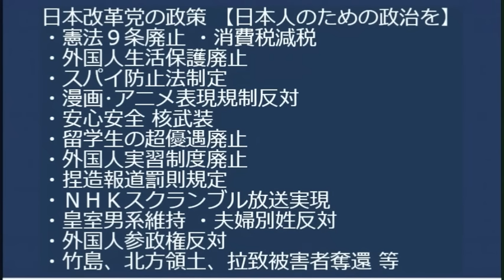税収還元は1人あたり4万円の定額減税と非課税世帯への7万円支給、来年春だそうで年越しには間に合いませんな／今年の秋田県熊被害が53人に、知事ガチギレ／立憲共産連携決定、連合激おこ予想 20231024